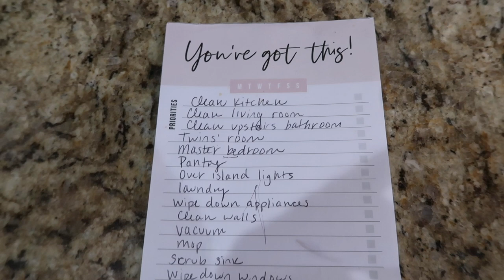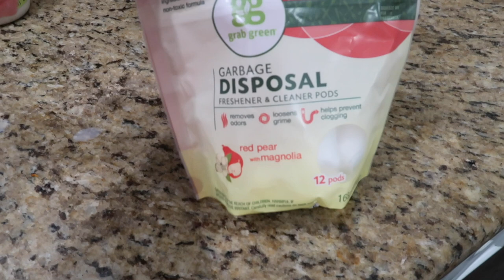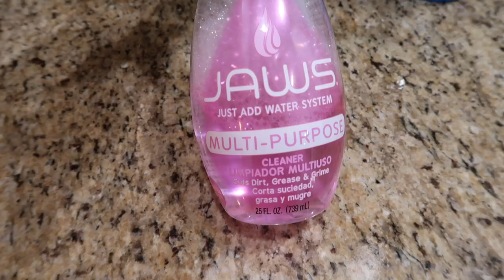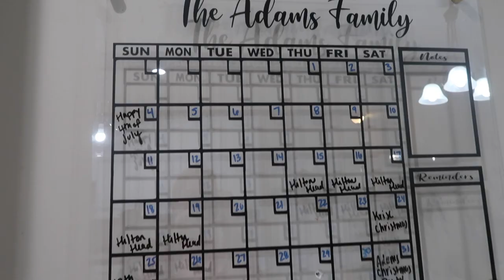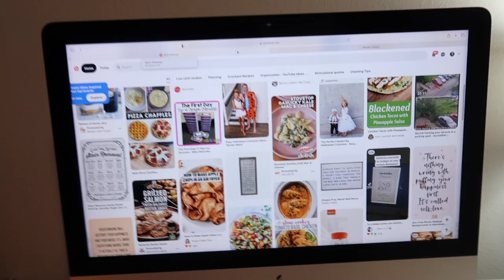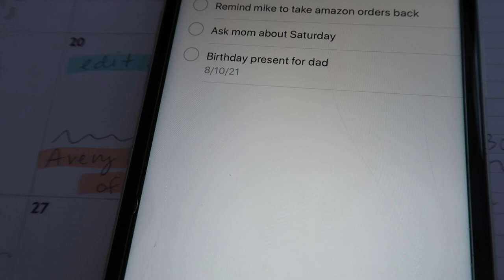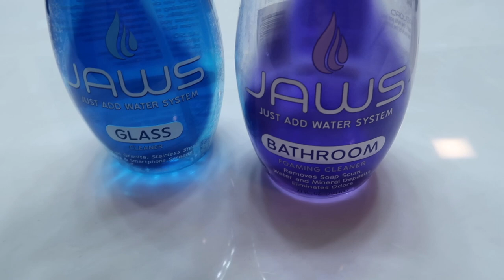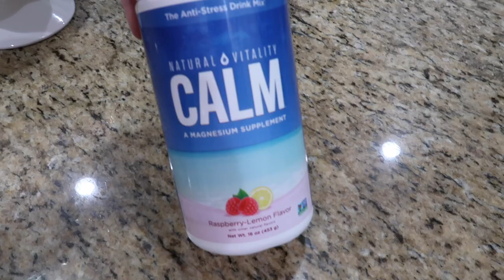EXTREME SPEED CLEAN WITH ME | NIGHT TIME SPEED CLEANING MOTIVATION | CLEANING ROUTINE + PLAN WITH ME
EXTREME SPEED CLEAN WITH ME | NIGHT TIME SPEED CLEANING MOTIVATION | CLEANING ROUTINE + PLAN WITH ME | EXTREME WHOLE HOUSE CLEAN WITH ME 2021 | DECLUTTERING AND ORGANIZING | ORGANIZATION | SPEED CLEANING MOTIVATION | JAMIE’S JOURNEY | DECLUTTER | DECLUTTER WITH ME | HOMEMAKER | CLEANING ROUTINE | NIGHT TIME CLEANING | NIGHT TIME CLEANING ROUTINE

Hello friends! If you need some night time speed cleaning motivation, this video will be perfect for you! Come join me for 2 days of cleaning at night, as my kids go to bed. I’ll be doing a lot of basic, cleaning but also some deep cleaning tasks! I’ll be cleaning my super messy kitchen, living room, multiple bathrooms, bedrooms and MUCH MORE! Hopefully this video gives you plenty of cleaning motivation and you can get something done today!

Wall washer
Erasable pens
To- do list post it’s
You’ve got this notepad
Natural calm powder
Fruit containers
Automatic Can opener
Pink strainer
Dry erase board on fridge
Big acrylic calendar - I made it but you can find similar ones on Etsy
Scrub mommy sponge
Purple sponge used on glass cook top stove

❤️ORGANIZATION FAVORITES ❤️
Organizational bins in refrigerator

❤️HOME FAVORITES ❤️
Chapters Added:

0:00 - Intro
1:03 - Kitchen cleaning
4:45 - Stovetop cleaning
6:17 - Cleaning lights
7:12 - Sink cleaning
9:05 - Pantry declutter organize
13:32 - Laundry
13:45 - Wall cleaning
15:21 - Vacuum mopping
17:48 - Weekly planning
27:14 - Crockpot recipe/meal
28:51 - Bedroom cleaning
31:30 - Bathroom cleaning